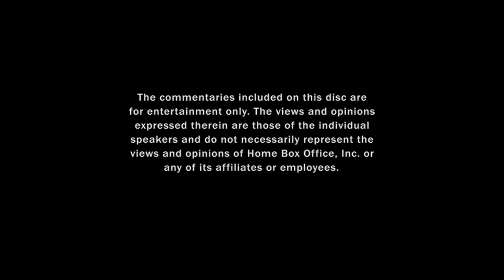Opening to Game of Thrones Season 2 2013 DVD (Disc 3)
1. FBI warning screen
2. HBO Home Entertainment logo
3. Menu screen
4. Episode selection
5. HBO logo
That's all. Television, Startling Television, Bighead Littlehead and George R. R. Martin.